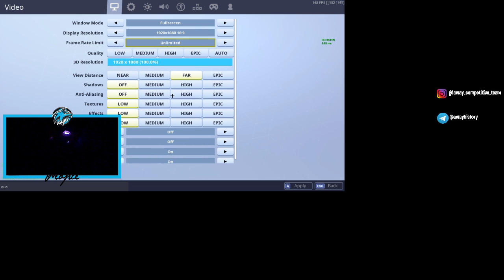PROVINI TEAM AWAY E TRYHARD IN SOLO!!!